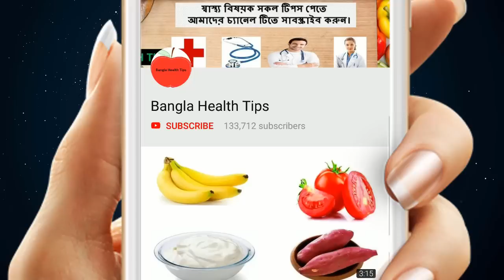স্বর্গীয় এই ফলটি খান নাকি? জানেন এটি কত উপকারি? জানলে প্রতিদিন খাবেন ! জেনেনিন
কাঁকরোল অনেক উপকারি একটি সবজি। এটিকে স্বর্গীয় ফল বলা হয়ে থাকে। এই সবজিটি যদি আপনি নিয়মিত খান তাহলে নিজেকে অনেক বড় বড় রোগ থেকে রক্ষা করতে পারবেন।